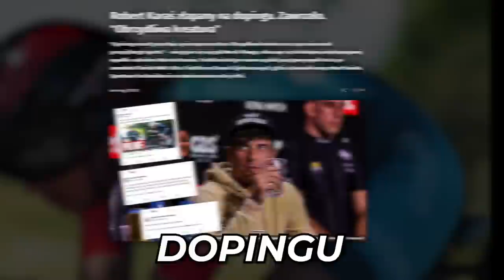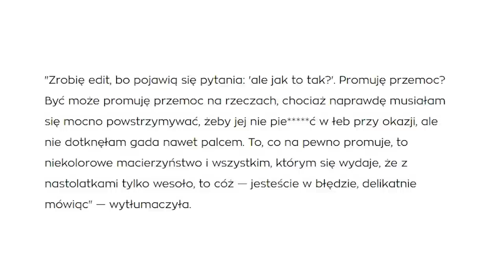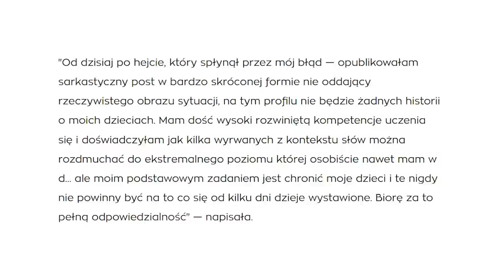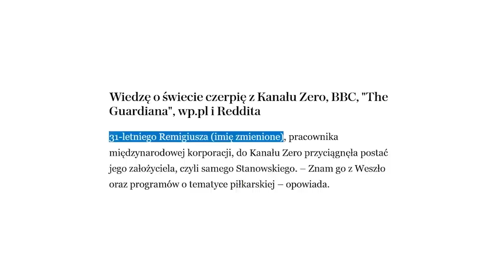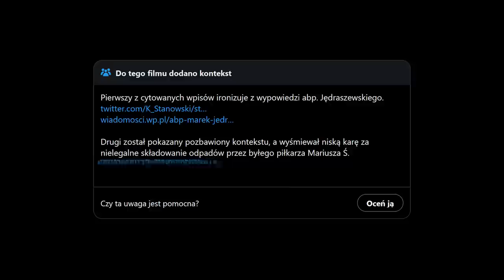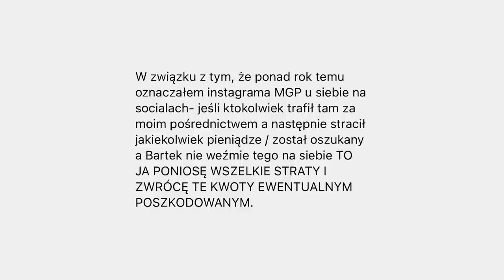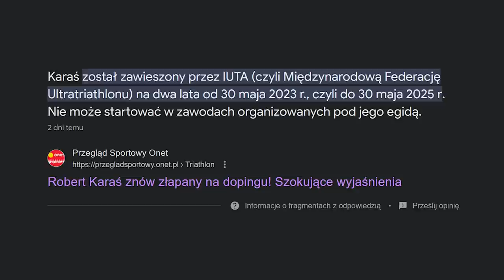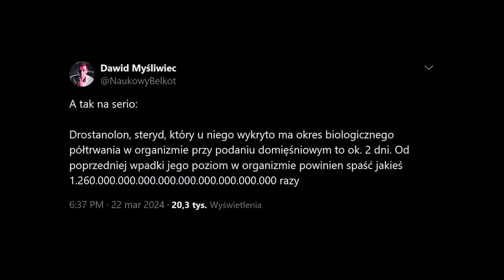ROBERT KARAŚ ZNOWU ZŁAPANY NA DOPINGU! 💉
Zakładając konto z kodem GIMPER możesz grać bez podatku. Codziennie. Całą dobę. Wszystkie sporty. Dodatkowo możesz otrzymać cashback, ubezpieczając swój pierwszy zakład, gdyby okazał się przegrany. Szczegóły w linku!

0:00 Intro
2:13 Nomadmum81 szkodzi swojemu dziecku?
8:54 Czy Robert Lewandowski jest Żugajką?
11:34 Krzysztof Stanowski odpowiada Gazecie Wyborczej
16:24 Drama MGP Garage, Szalonego Reportera, Buddy i Konopskiego
22:43 Robert Karaś znowu przyłapany na dopingu

🔴 Partnerem kanału jest firma KFD - polski producent suplementów diety z kodem GIMPER zgarnij rabat na cały asortyment!

Materiał powstał we współpracy z Betclic.